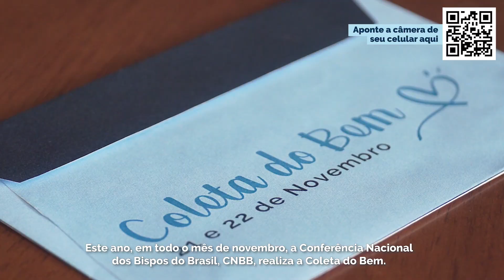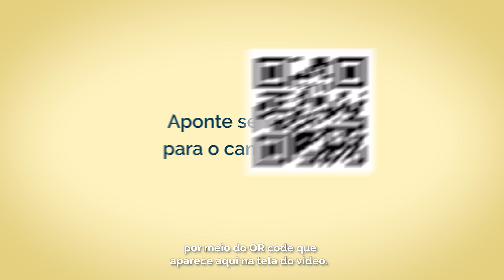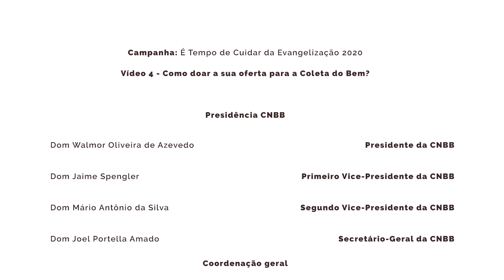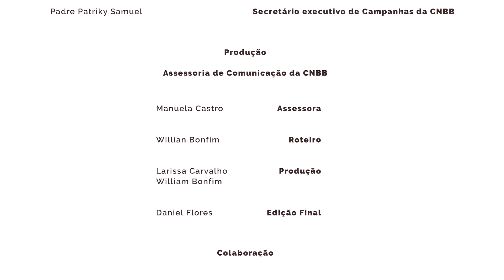É Tempo de Cuidar da Evangelização: Como e onde fazer a sua doação e oferta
O quarto vídeo da campanha explica quais são as formas que os cristãos católicos podem contribuir com a Coleta do Bem e fazer a oferta e doação para fazer parte da obra da Evangelização da Igreja no Brasil, apoiando iniciativas de animação pastoral e projetos da promoção da vida em todo país.